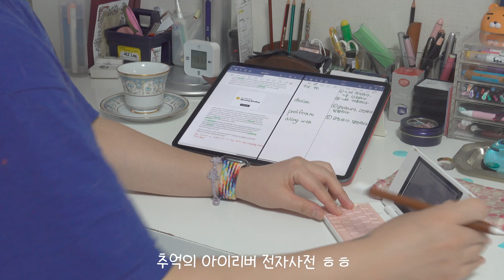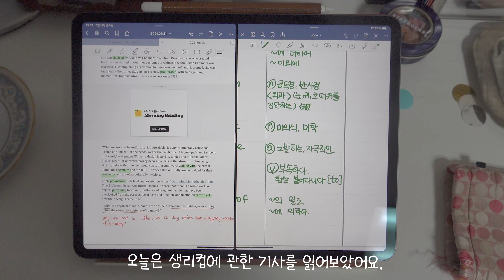[vlog] #04 우울증인간 - 책상정리하고 영어공부해요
책상 정리하고 영어 공부하는 영상